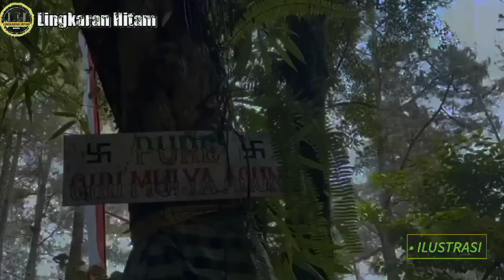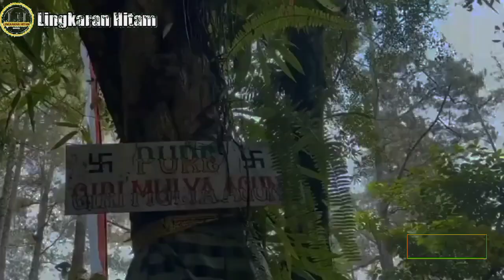ULANG SUKSES, KEMBALI RILIS FILM KKN DESA PENARI VERSI EXTENDED INI BOCORANNYA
Mengingat film ini sukses dan banyak menghasilkan cuan yang tak sedikit, sehingga pelaku film berharap kembali untung, mengingat banyak masyarakat yang masih penasaran,  lantaran kisah dalam film itu banyak yang menggantung.

Nah, dalam waktu dekat ini akan ada film KKN di Desa Penari yakni versi extended atau versi diperpanjang, sehingga diharapkan masyarakat lebih puas dengan kisahnya dari jawaban adegan yang menggantung.

Seperti film film sukses lainnya, versi extended bukanlah hal baru dalam dunia film. Dari segi bahasa, extended berasa dari bahasa Inggris yang jika diartikan ke dalam bahasa Indonesia artinya 'diperpanjang'.

Durasi versi extended pada sebuah film memang biasanya lebih panjang dari yang sudah tayang sebelumnya. Sebelumnya, KKN di Desa Penari juga sudah tayang dalam dua versi yakni versi biasa dan versi uncut.
Simak bocorannya yang diprediksi filmnya lebih sukses lagi.